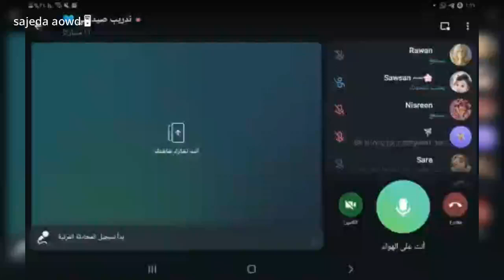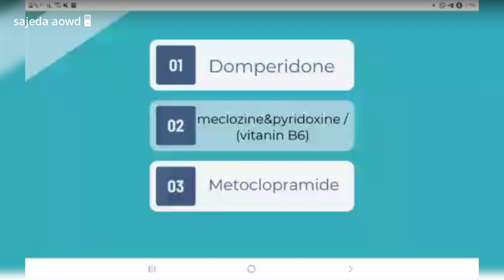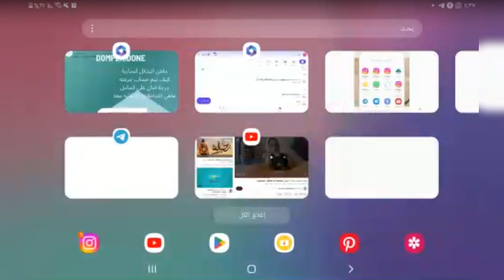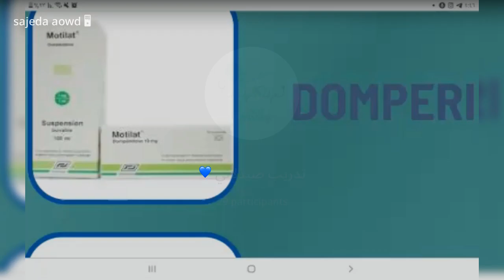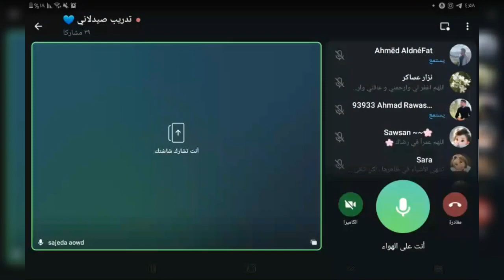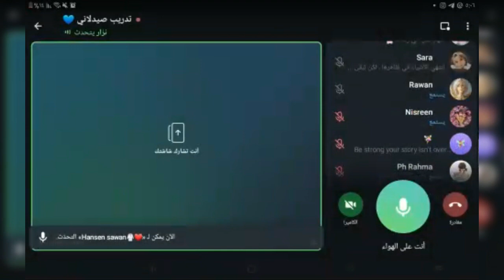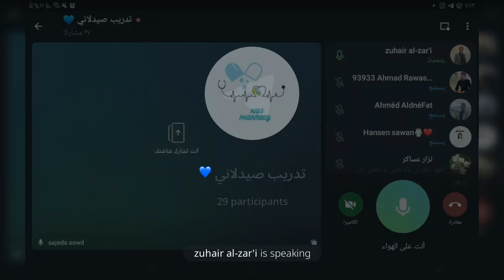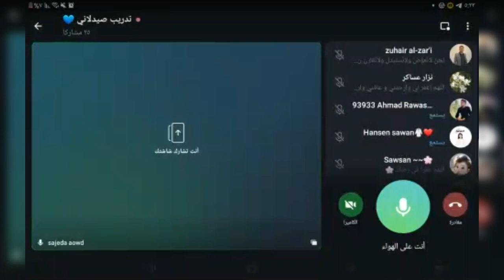دورة الجهاز الهضمي محاضرة ١